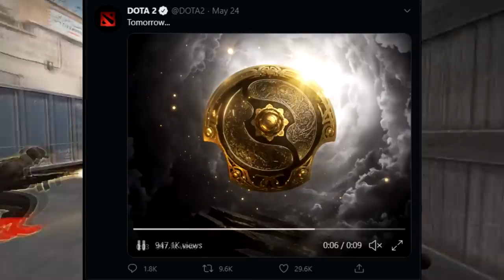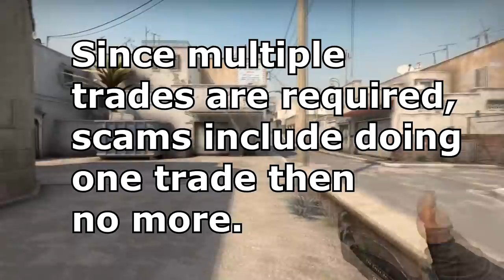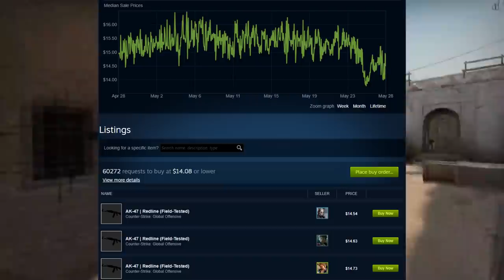ARCANA TRADEBAN | What is the Future of CS:GO Trading?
Hey guys, a comprehensive analysis of this whole arcana thing is coming your way! I waited a couple days to further assess things and these are my thoughts! Hopefully you enjoy and hopefully this helps to give you all a better idea of what is happening.

//SOCIALS:
SOCIALS\\

//NALO
NALO\\